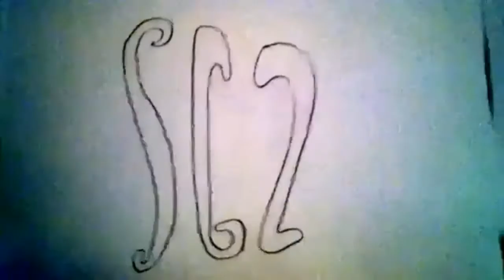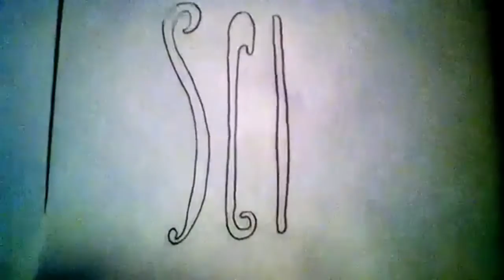We Are Number One but every time they say one a "Cringey" video plays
Live by the meme. Die by the meme.

We Are N umber One but every time they say one a "Cringey" video play